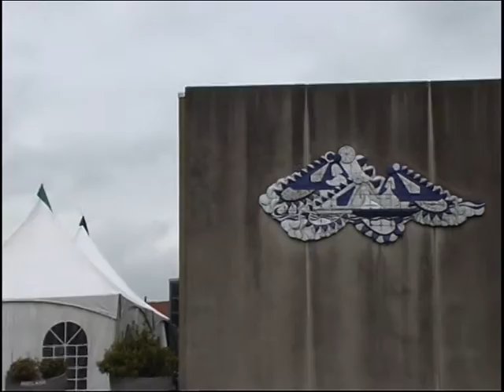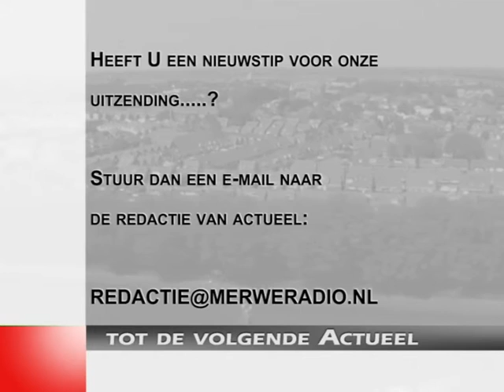Actueel Week 21 - 2011